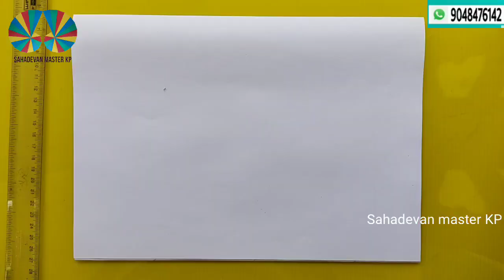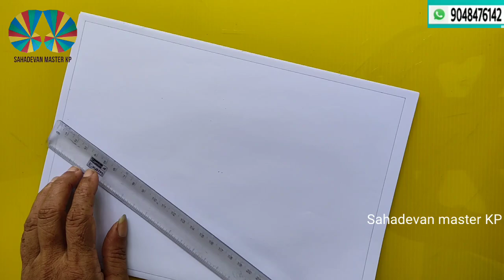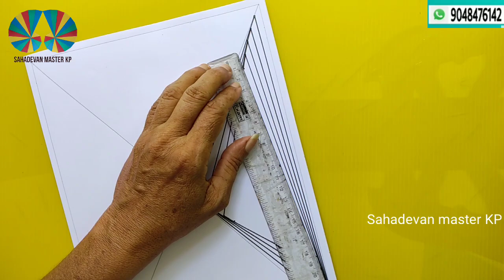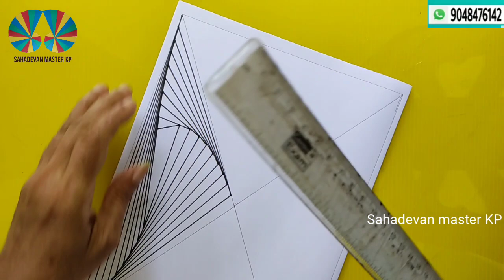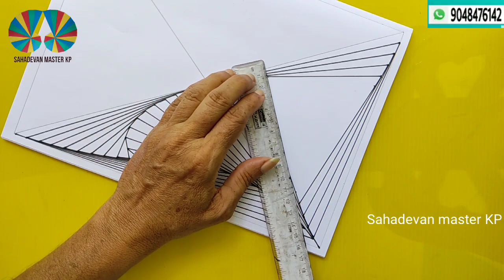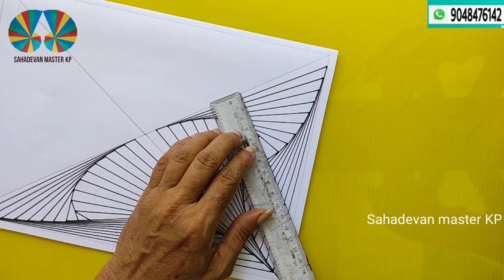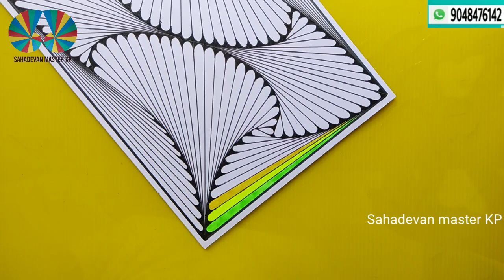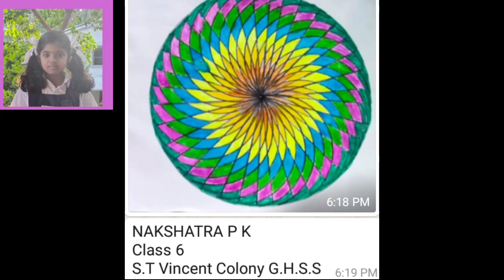Geometrical Patterns part 44